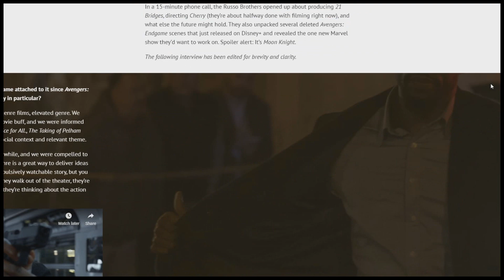Why Major Tony Stark Scene was Deleted from Avengers Endgame